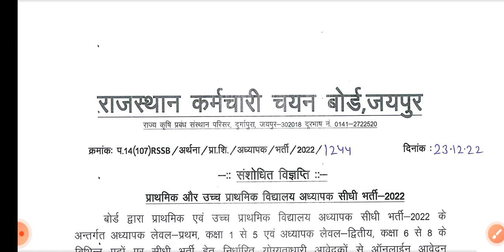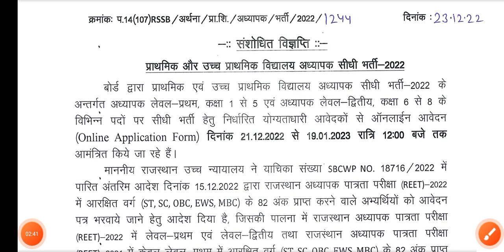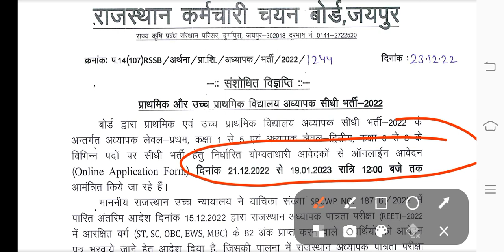Reet Main Exam - 2022 - 82 अंक वालों के लिए बड़ी खुशखबरी /बड़ी राहत -बोर्ड ने किया मान्य -बड़ी खबर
रीट मुख्य परीक्षा - 82 अंक वालों के लिए बड़ी खुशखबरी /बड़ी राहत -बोर्ड ने किया मान्य -बड़ी खबर -REET